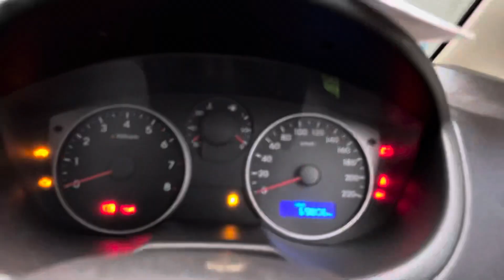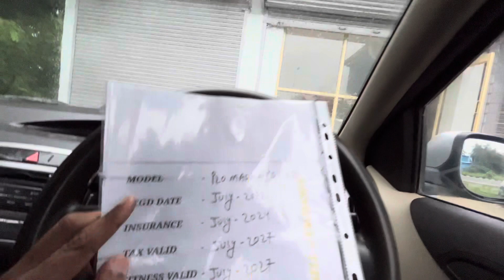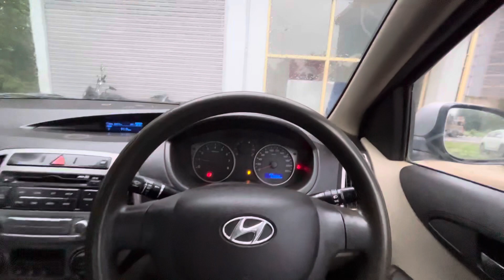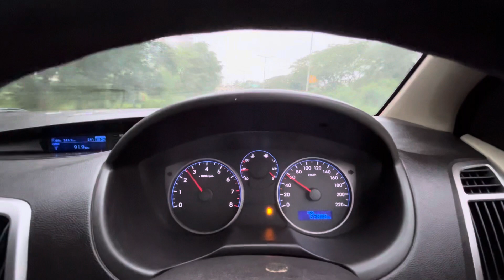HYUNDAI i20 • FOR SALE • CAR BAZAR BARGARH